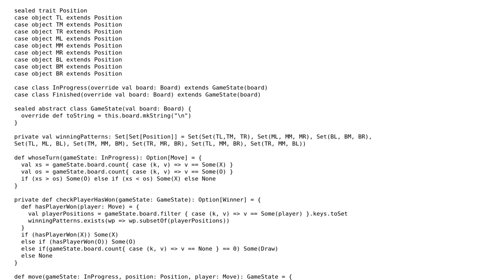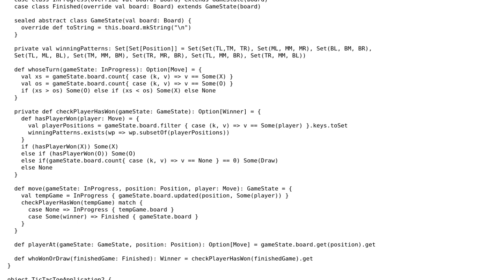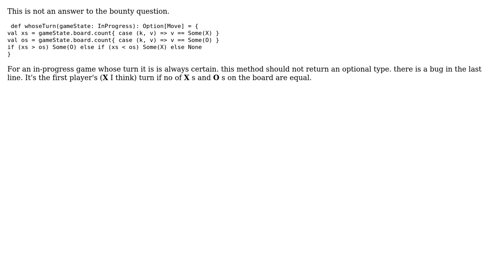Typesafe Tic-Tac-Toe API (2 Solutions!!)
Typesafe Tic-Tac-Toe API

With thanks & praise to God, and with thanks to the many people who have made this project possible! | Content (except music & images) licensed under CC BY-SA | Music | Images & others | With thanks to user user1120753 user svick user Dominic Bou-Samra user abuzittin gillifirca and the Stack Exchange Network Trademarks are property of their respective owners. You are responsible for your own actions.